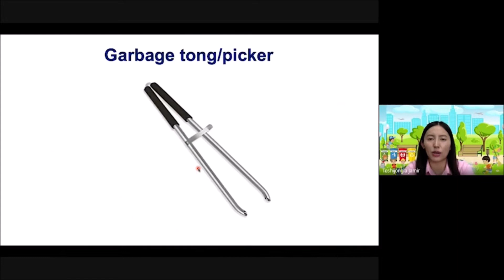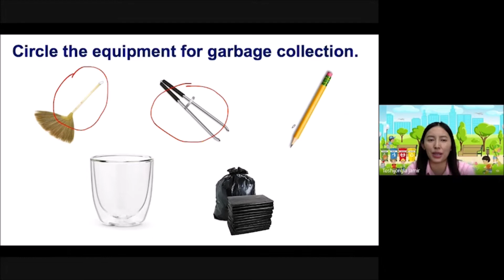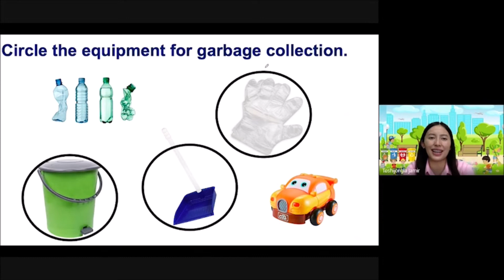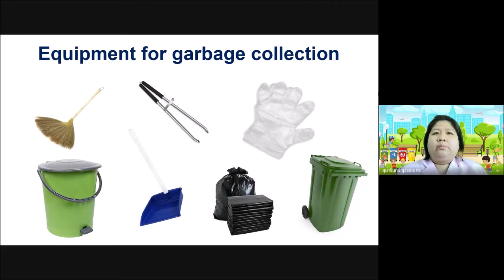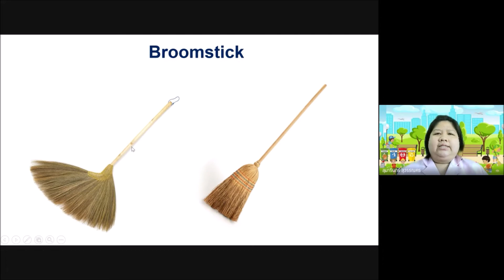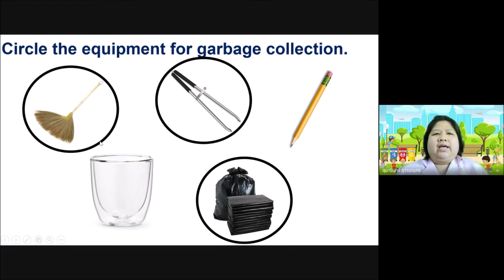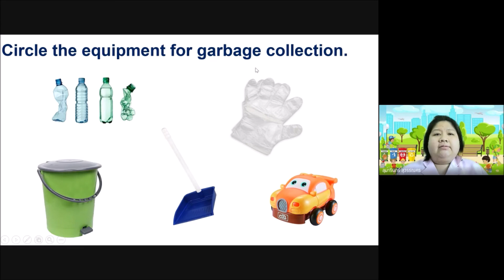K.2/8 Week 32 Equipment for garbage collection (KMEP)